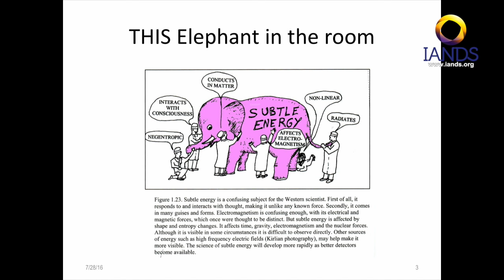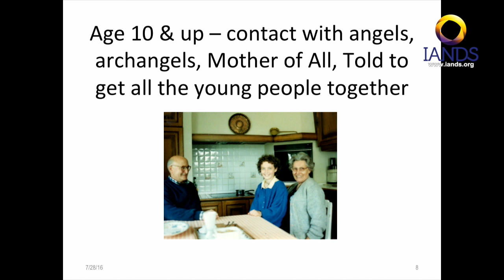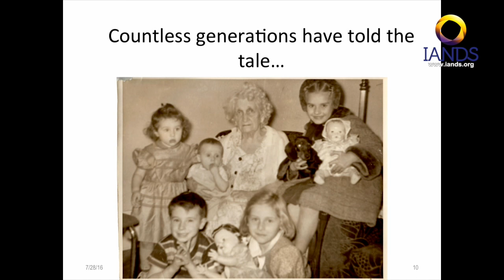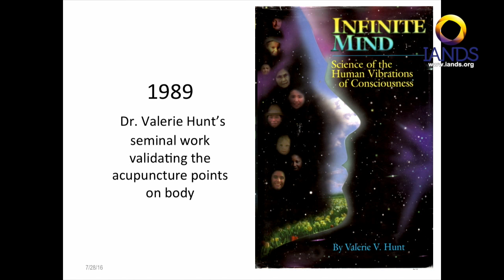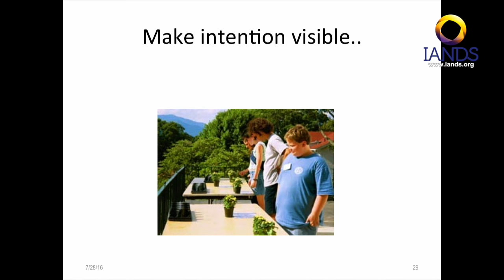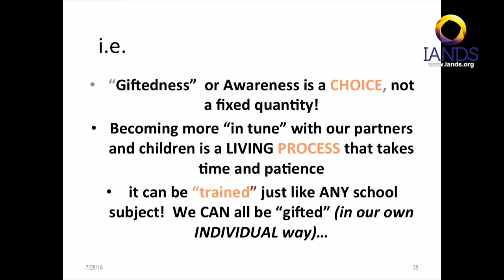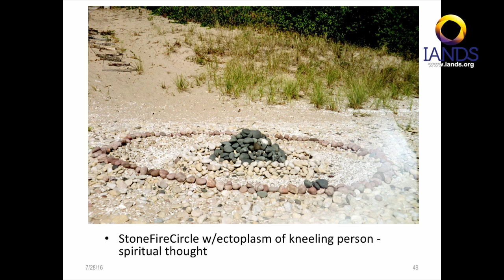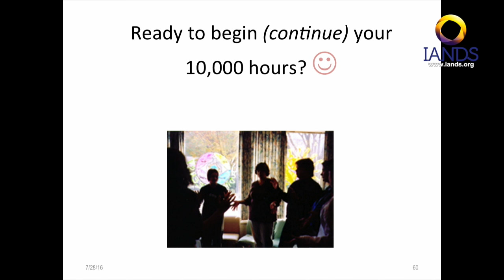Nancy Baumgarten - How Do You Explain Your Spiritually Transformative Experiences?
How Do You Explain Your Spiritually Transformative Experiences? Nancy Baumgarten, 2016 IANDS Conference

How do you explain your spiritually transformative experiences? Concerned you are “crazy”? NO, you are not! Here is the science to give you fortitude and stories from the psycho-spiritual/mystical “front”. Introduction to your own knowing! For parents, educators, kids and all, come find out what “non-local” consciousness is all about. Your living human anatomy, your biofield, rides on the currents of the quantum field around us. Here lies your innate supernormal sensory perception that blends the invisible light into your visible physical body. Discover your 33 powers of awareness (multiple intelligences) waiting for you to unfold into your brilliant life. Using illustrations from her own life experience, and sharing with her audience the intuitive abilities of her daughter, which began her search for a community of learning and fun for super sensing children and their families, we will be energized by this metaphysical mentor. Children of all ages will be convinced of the normalcy of profound awareness, and the necessity to honor that cosmic connection within ourselves and those entrusted to our care.